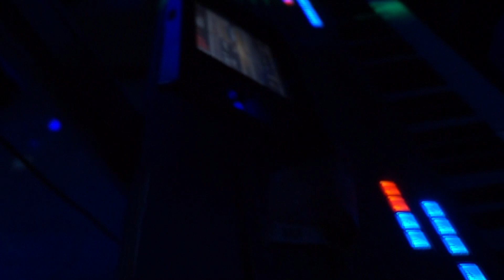SADRA & FUXO - UMBRELA CLUB HLOHOVEC..2017part1